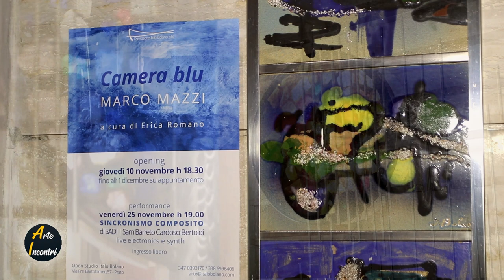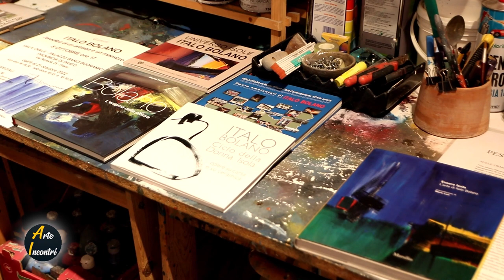ARTE INCONTRI - CAMERA BLU: MARCO MAZZI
Documenti - IT 2022 - Regia Marco Frosini. Conduce Fabrizio Borghini. Rotocalco di arte e cultura. Camera blu di Marco Mazzi, all’Open Studio Italo Bolano a cura della direttrice artistica Erica Romano. Pittore e artista multimediale, Mazzi con questo progetto espositivo, apre alle note del blu, colore rappresentativo del maestro e ricordo delle profondità marine elbane da lui tanto amate. Mazzi affronta infatti con Camera blu un tratto caratteristico della tavolozza di Bolano allestendo le pareti dello studio con tele in cui domina un blu che da freddo si fa caldo e avvolgente, rivelando una natura carica di tonalità affettive e sorprendenti. Lo spazio diventa una camera intima, privata, luogo profondo dell’anima dove anche il pensiero si libera e s’innalza. L’artista entra così nel cuore di quello che lui definisce “Blu Bolano” per farne una reinterpretazione in chiave digitale, in cui la parola “camera” intende anche richiamare l’utilizzo della fotografia come linguaggio che si integra alla pittura. Non si tratta perciò di un semplice omaggio, ma della combinazione improbabile tra colore come materia indagata in modo quasi scientifico con l’ausilio della tecnologia e colore come natura quasi enigmatica e imprevedibile nella pratica pittorica più tradizionale. Con una decina di lavori inediti, prodotti tutti per l’occasione, Mazzi spiega il suo processo di contaminazione: fotografando piccole porzioni di alcune tele del maestro, ne ha estratto dei campioni di “Blu Bolano” che, dopo un’accurata e minuziosa elaborazione digitale quasi come al microscopio, hanno rivelato la presenza di tanti blu, una molteplicità di toni e sfumature che Mazzi ha potuto utilizzare come tinte base per dipingere digitalmente.